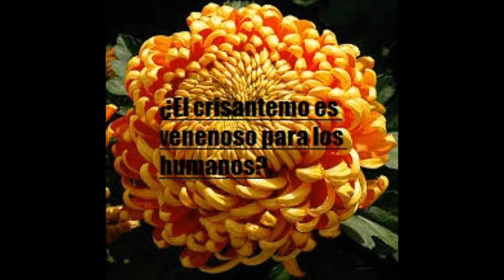¿El crisantemo es veneno para los humanos -Salud para la gente de mi tierra